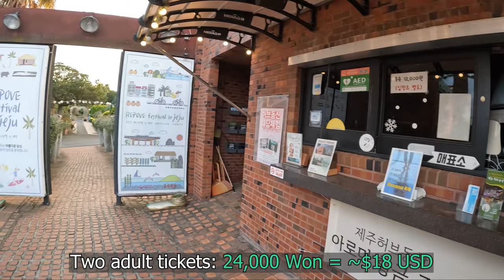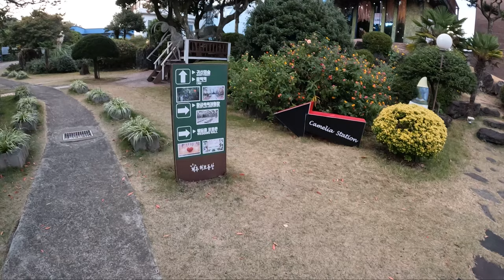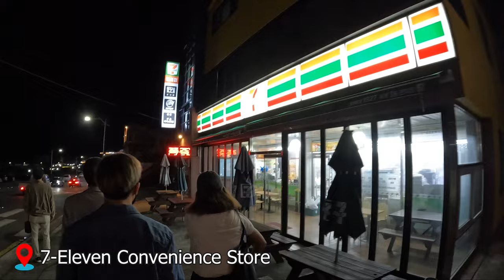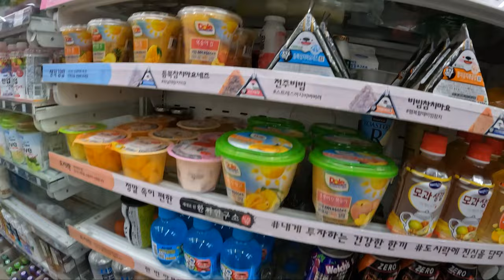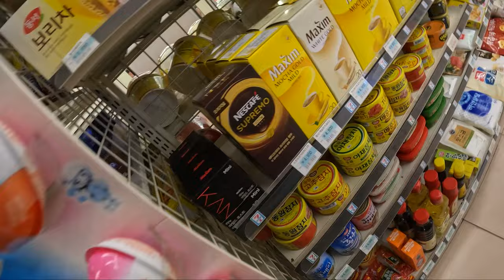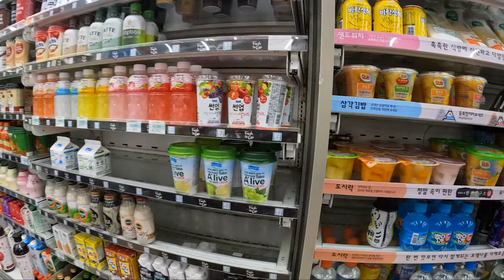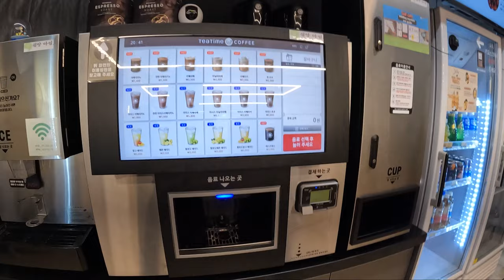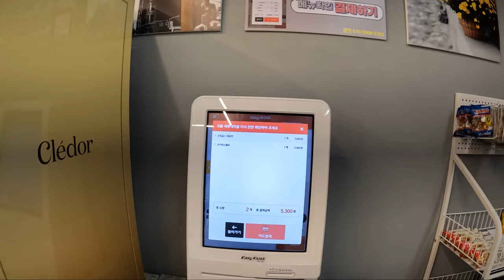JEJU ISLAND VLOG (#8) Couple's Date at Jeju Herb Garden | 7-Eleven Mukbang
Hop on John and Sarah's shoulders for our final Vlog 8 of our Jeju Island series as we visit the Jeju Herb Garden! It contains so many cool constructed nature exhibits, and it completely changes once the night lights 💡 are on. We also eat dinner and head to 7-Eleven for a quick ice cream mukbang, then we stumble upon a 24 hour self-serve cafe!

📍 The restaurant, 7-Eleven and 24 hour cafe are located somewhere in Seogwipo

TIMESTAMPS:
0:00 Intro
1:20 Going into the Herb Garden
4:36 Herb Dongsan wedding venue
7:34 Love bait
10:03 Mini-golf course
11:23 Sunset Hill, Chapel and Flamingo TV
14:50 Cinderella's shoes and Gary the snail
16:50 Phone booth, Lighthouse and Cinderella's carriage
19:00 Going through the main garden again with night lights
21:18 Short cafe/gift shop walkthrough
23:16 Final thoughts
24:43 Dinner mukbang at a KBBQ/Noodle spot
27:52 Minju's Saamjang recipe
31:15 Heading to 7-Eleven
36:54 7-Eleven ice cream mukbang
39:45 24 hour self-serve cafe!
43:04 Wrapping up Jeju